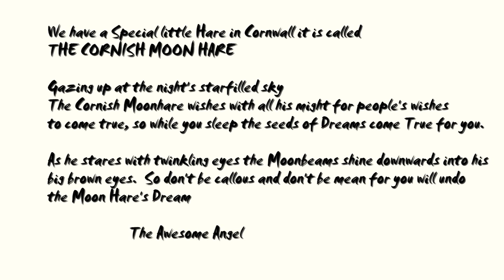Merry Christmas and a Happy and Peaceful New Year to all around the World from Cornwall UK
This video is a personal message to all my friends and subscribers.
Merry Christmas and a Peaceful New Year to All
All artwork is mine, I could not use the original music by John Lennon so used this version.

Anam Cara refers to the Celtic spiritual belief of souls connecting and bonding.
In Celtic Spiritual tradition, it is believed that the soul radiates all about the physical body, what some refer to as an aura. When you connect with another person and become completely open and trusting with that individual, your two souls begin to flow together. Should such a deep bond be formed, it is said you have found your Anam Cara or soul friend.

The Awesome Angel